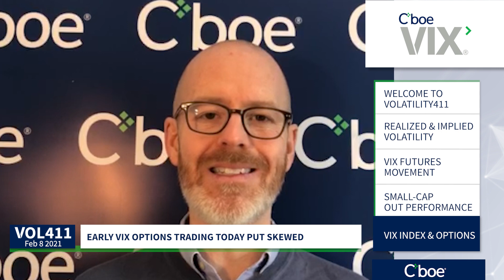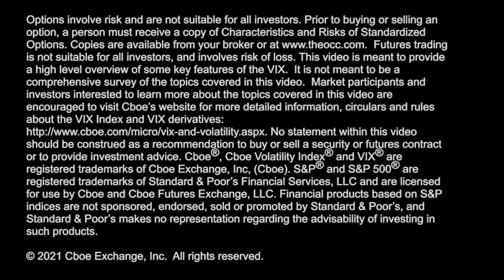1- Month Realized vs Implied Volatility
Last week, 30-day $SPX realized volatility climbed while 30-day implied volatility fell and they are now in line with each other. Plus, Feb/Mar $VIX futures spread shifted 3+ points and into contango, the Russell 2000 Index up nearly 15% YTD and the $VIX Index moves into the 21 handle today. Host Kevin Davitt